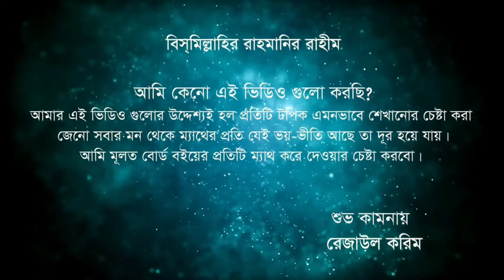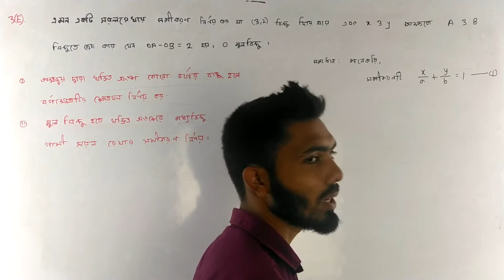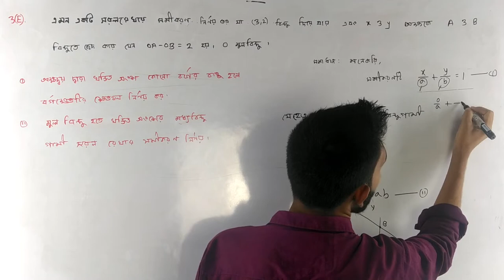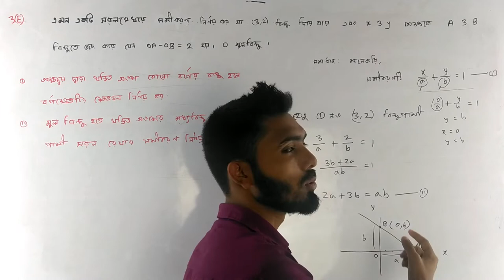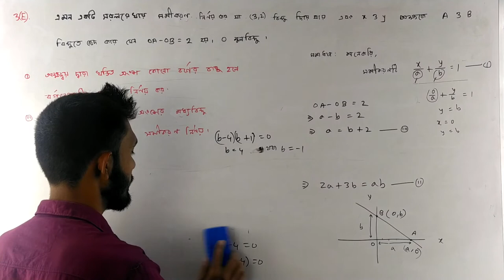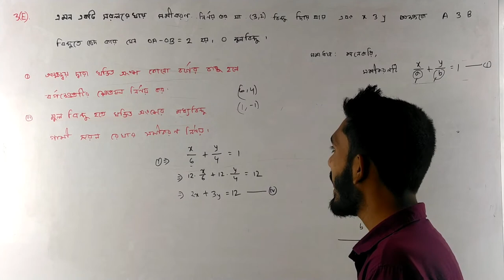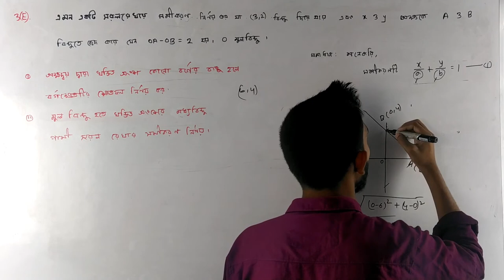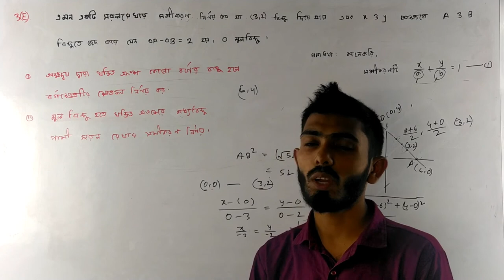Hsc Math 1st paper chapter 3(E) Straight Line সরলরেখার অনুশীলন E এর কমন টপিক নিয়ে আলোচনা Lecture 04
Video title: HSC Higher math 1st paper Chapter 3 Solve Class
Subject: Higher Math 1st Peper
Chapter 3
Class: HSC

ফেইসবুকে "Mathematics Care" লিখে সার্চ দিন
সামনে আসা পেজটি ফলো করে পাশেই থাকুন এবং গ্রুপটিতে জয়েন হয়ে থাকুন।
ধন্যবাদ।